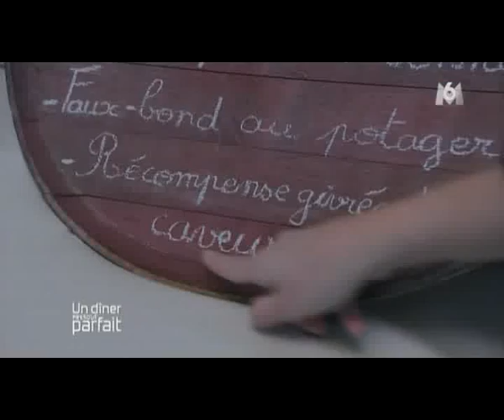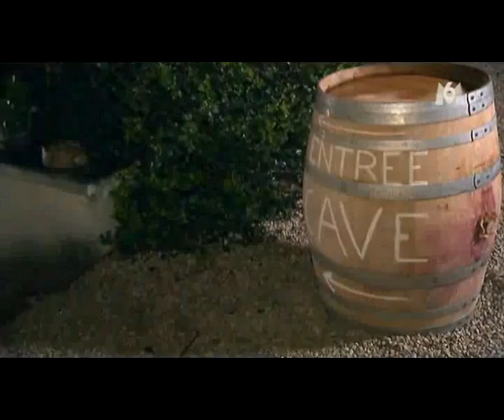Un Diner presque parfait Armelle 1ère partie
Armelle Rion, du Domaine Armelle et Bernard Rion à Vosne Romanée a participé à l'émission le Diner Presque Parfait en avril 2011 (tournage novembre 2010).
Tout au long de son diner, elle a mis à l'honneur la Bourgogne et bien sûr ses truffes de Bourgogne! Merci aux Lagotto (les chiens truffiers) pour leur coopérations.